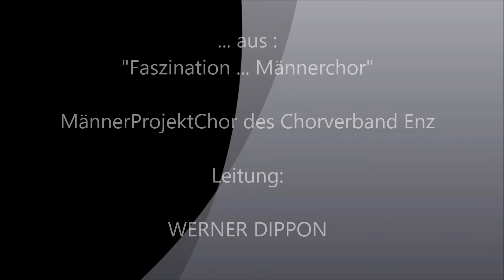Mondnacht (Eichendorff/Pannen) - MännerProjektChor CV Enz - (Werner Dippon)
aus:   "Faszination ... Männerchor"
MännerProjektChor  CV Enz -

Leitung Gauchormeister
Werner Dippon)

Mondnacht
Es war, als hätt' der Himmel
Die Erde still geküsst,
Dass sie im Blütenschimmer
Von ihm nun träumen müsst.

Die Luft ging durch die Felder,
Die Ähren wogten sacht,
Es rauschten leis' die Wälder,
So sternklar war die Nacht.

Und meine Seele spannte
Weit ihre Flügel aus,
Flog durch die stillen Lande,
Als flöge sie nach Haus.

Joseph von Eichendorff